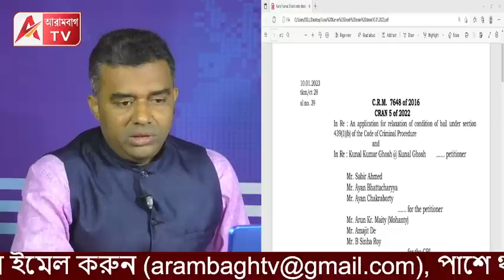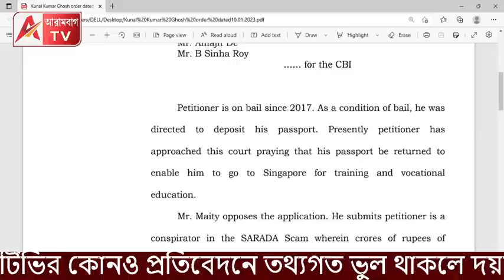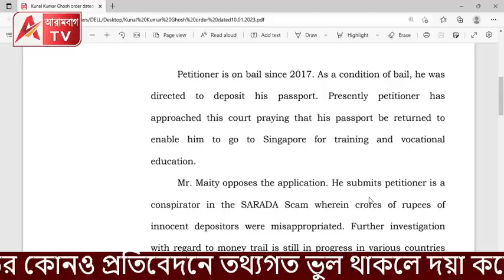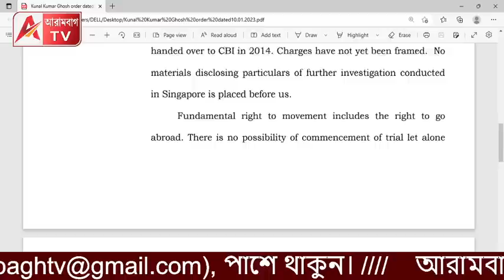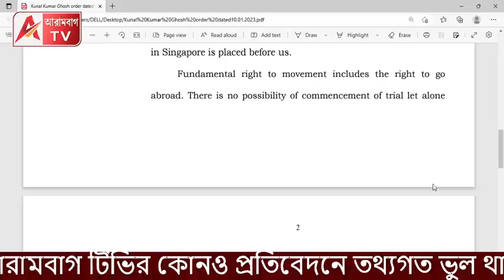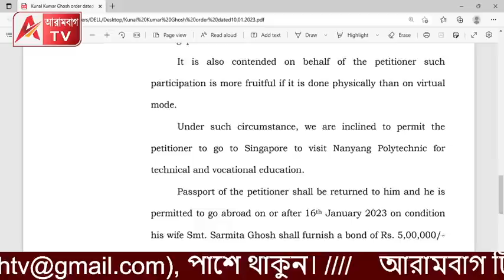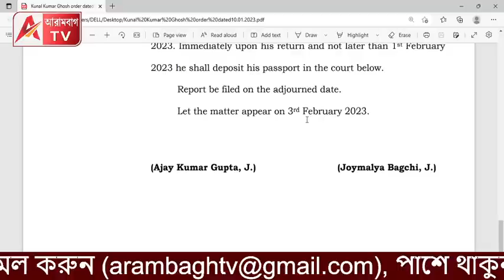কেন হঠাৎ সিঙ্গাপুর যেতে চাইছেন কুণাল? কারণ দেখলে চমকেও উঠতে পারেন। দেখুন